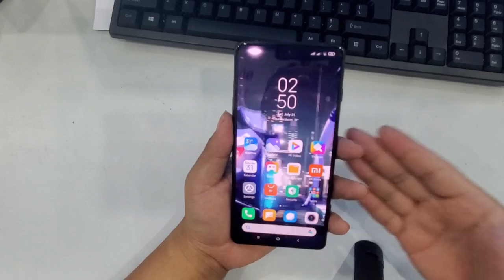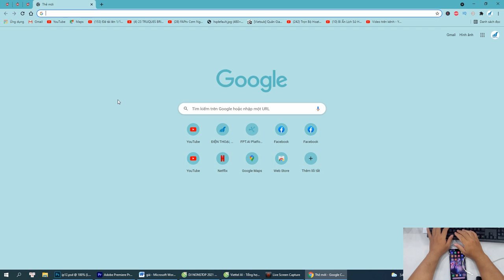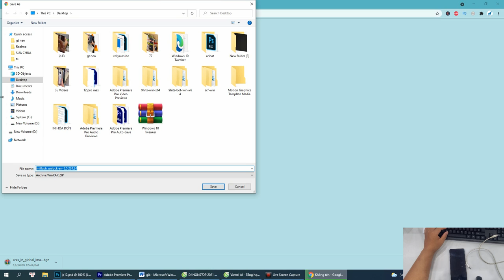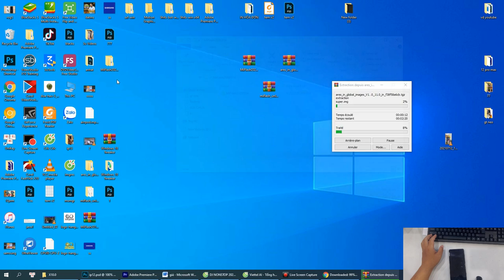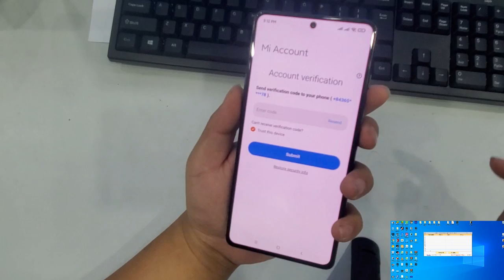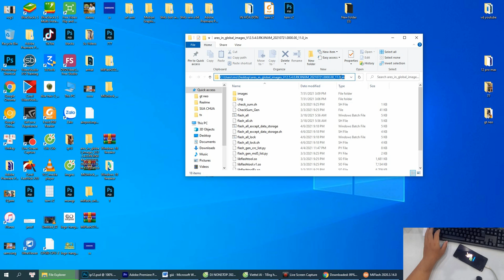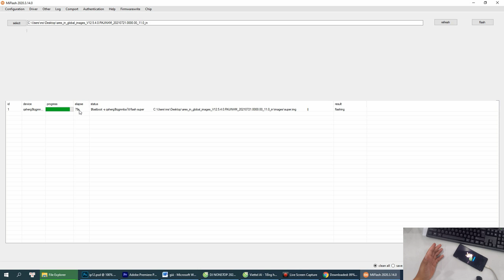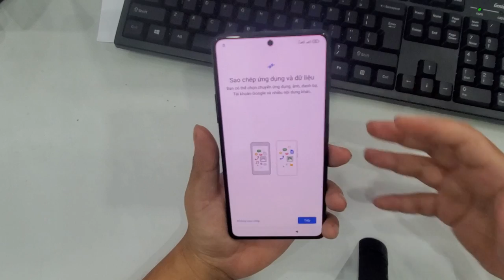Hướng dẫn cài rom Quốc Tế ( Tiếng Việt) cho Redmi K40 Gaming | install FW Global for Redmi K40Gaming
Tư vấn bán buôn: 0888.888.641
Địa chỉ: 170 Lạch Tray - Ngô Quyền - Hải Phòng